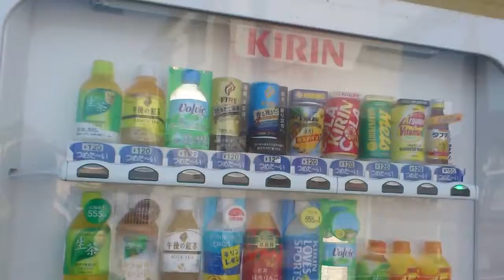Japanese Vending Machines